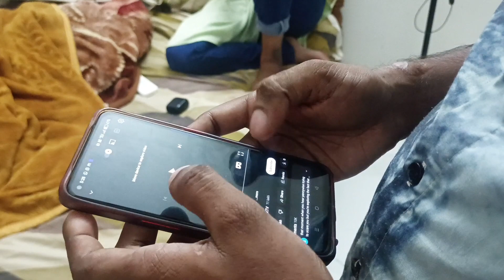Jio ൽ നിന്ന് വലിയ ഒരു box കിട്ടിയേ... ഞങ്ങൾക്ക് | Unboxing video 📦sweet_hearts_official_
HLO,

Jio ൽ  നിന്ന് വലിയ ഒരു Box  കിട്ടിയേ... ഞങ്ങൾക്ക് | Unboxing video📦

THANK YOU FOR WATICHING MY VIDEO